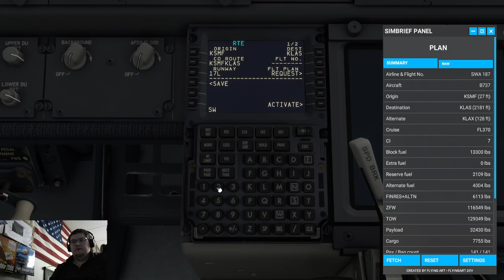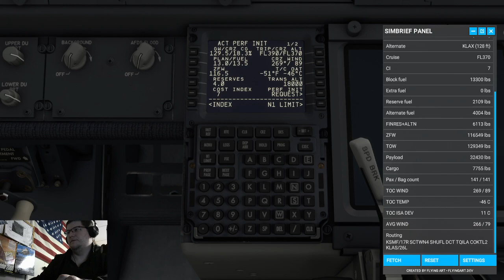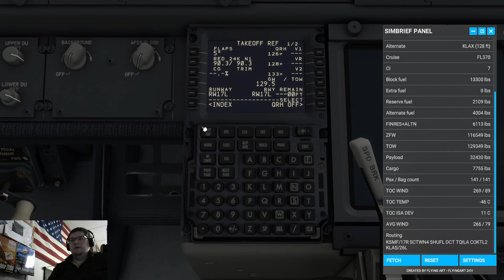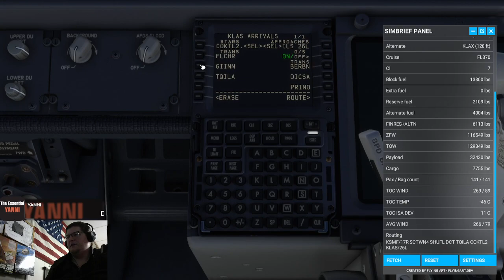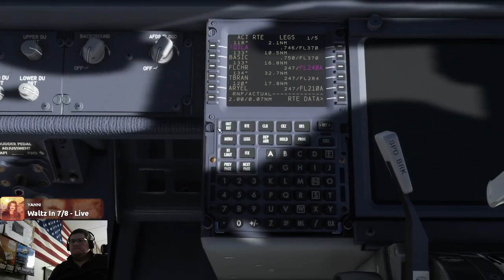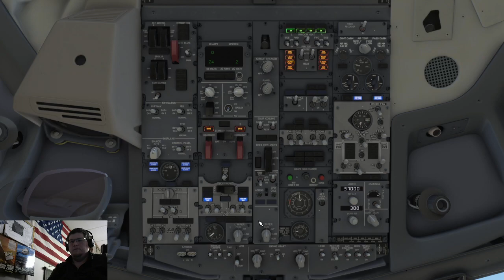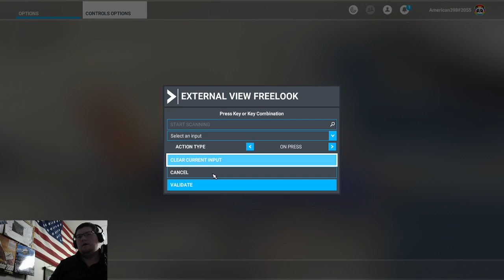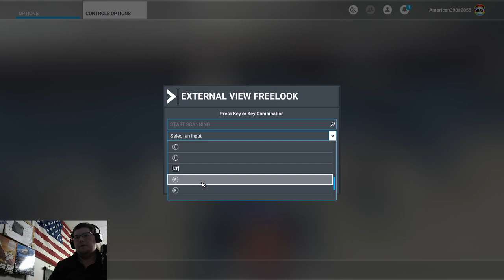MSFS || KSMF - KLAS || Southwest || PMDG 737-800